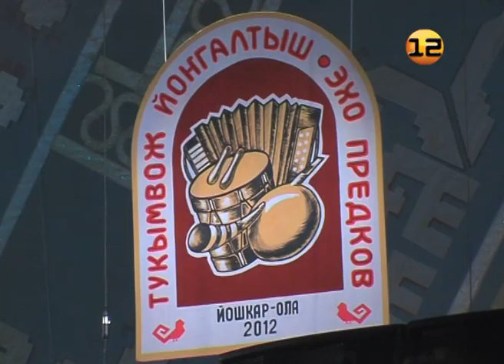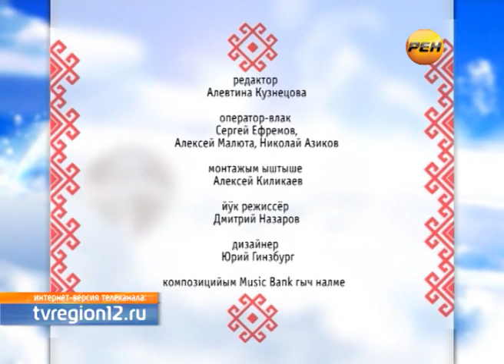Рубрика «Марий йула»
Интернет-версия. Выпуск от 05 марта 2013г.